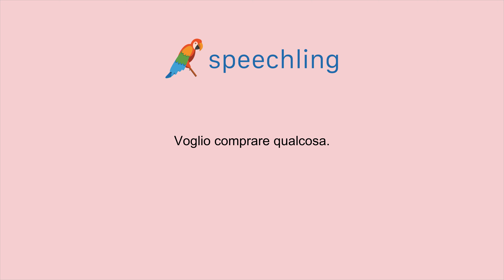How to say "I want to buy something." in Italian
Male Voice:
Voglio comprare qualcosa.

Female Voice:
Voglio comprare qualcosa.

Male Voice Translation:
I want to buy something.